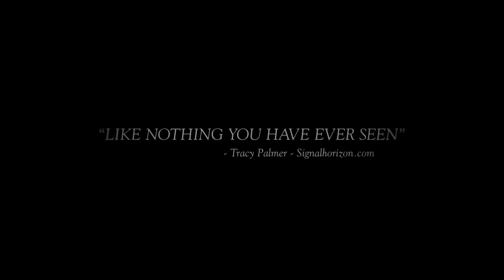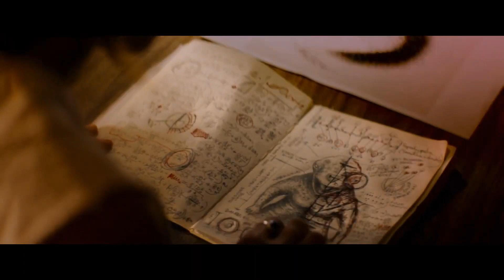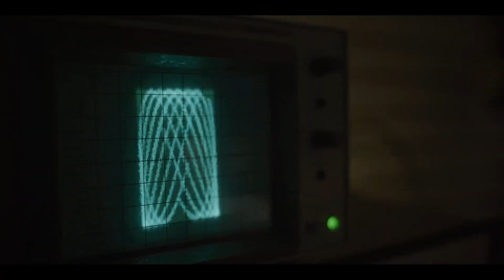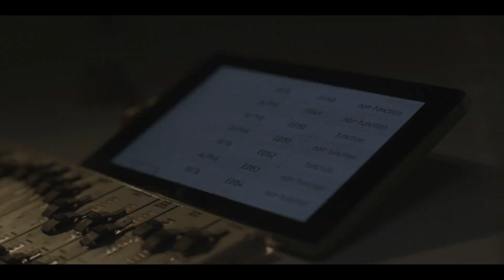New Horror Trailers | Mar 8th 2022 | Horror Snob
New Horror Trailers  |  Mar 8th 2022

Headlined by 3 fantastic looking new Shudder releases (The Offseason, The Seed, and The Bunker Game); this week's selection of Terrifying Trailers is full of foreboding thrillers, stomach-turning sci fi, and some devilish good times...

Plus; some torturous possessions in The Exorcism of God, and a little psychological suspense in Ultrasound.

Sounds like a rip-roaring good time for all.

for Reviews, Rankings, Previews, and Trailers

▶▶▶ LIKE & FOLLOW HORROR SNOB
for Daily Updates, and Recommendations

▶▶▶ VISIT HORRORSNOB.COM
for Games, Articles, and the entire Horror Snob Archive